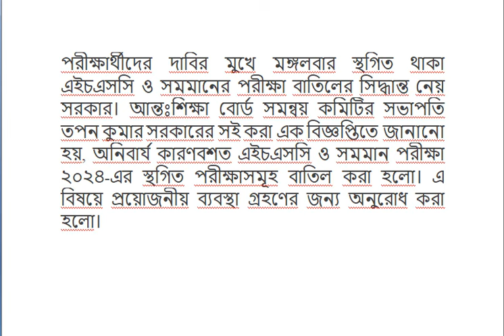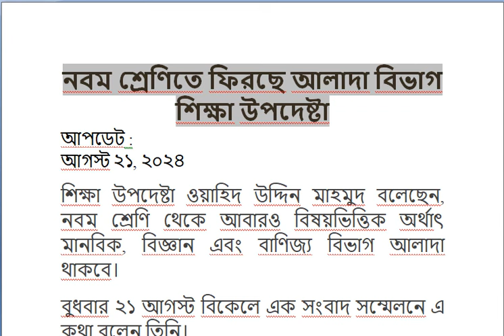নবম শ্রেণিতে ফিরছে আলাদা বিভাগ শিক্ষা উপদেষ্টা।